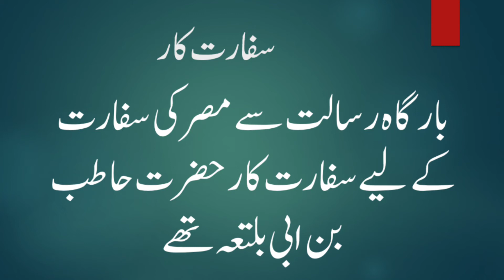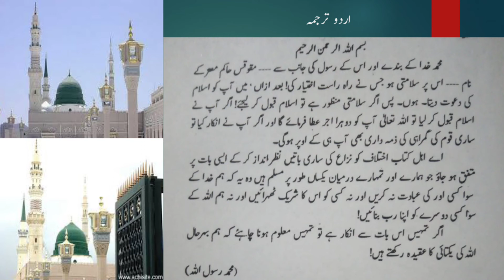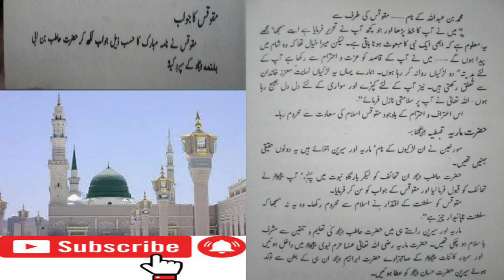مقوقس والئ مصر کے نام حضور ﷺ کا نامہ مبارک II محمد الرسول االلہ ﷺ کا مبارک نامہ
بارگاہ رسالت  سے  مصر کی سفارت  کےلیےسفارت کار حضرت حاطب بن ابی بلتعہ تھے